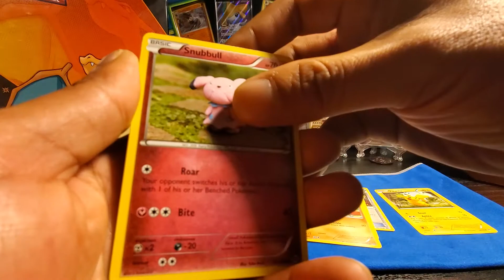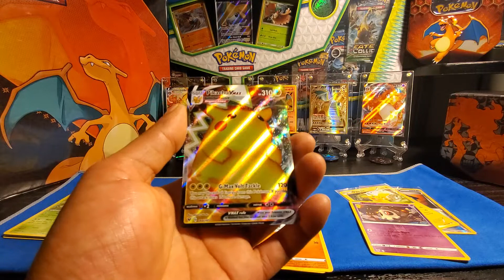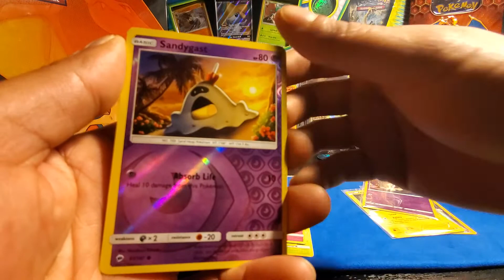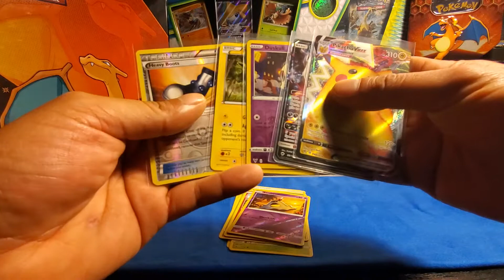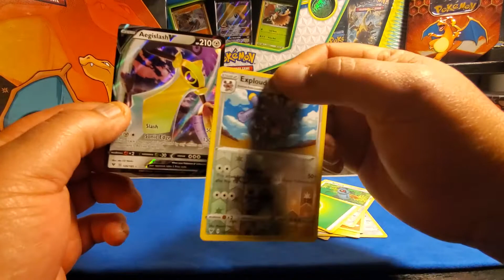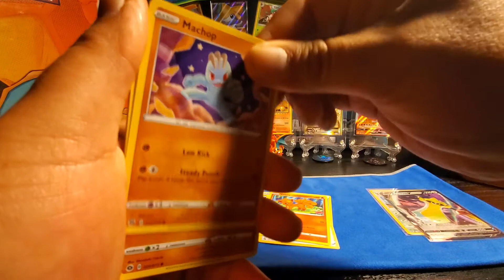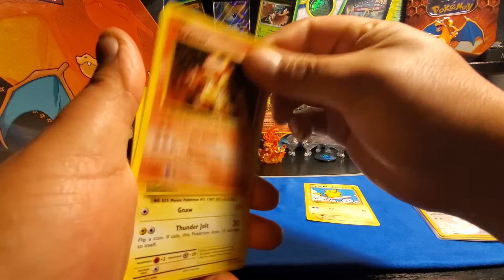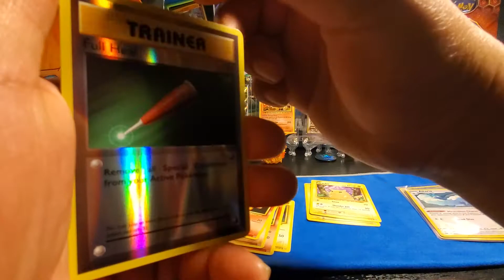POKÉMON CARD OPENING! ⚡FAT PIKACHU FOUND! VIVID VOLTAGE! LIKE AND SUBSCRIBE! FREE CODE CARDS!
OPENING VIVID VOLTAGE AND OTHER PACKS! LOOK OUT FOR MORE CONTENT!